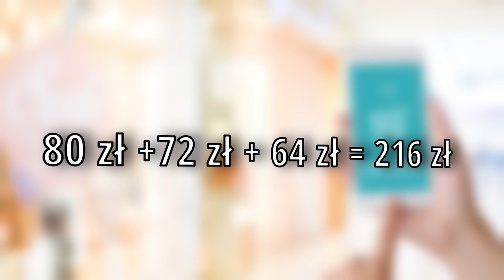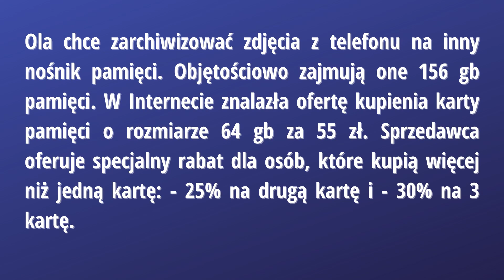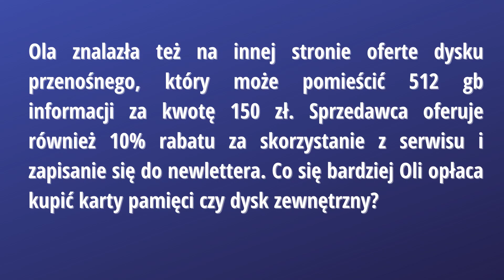Matematyka i pieniądze 2021 Film 8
Matematyka i pieniądze 2021
Film #8
Formularz odpowiedzi znajdziecie na stronie: